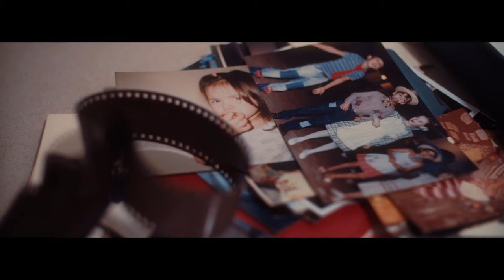NATAL UCDB 2018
É hora de recomeçar! Quem já viu esta cena e está construindo um novo futuro? Marque aqui aquela pessoa que você ama, mas em algum momento do ano acabou ficando mais distante e deseja partilhar um Feliz Natal com amor e união!